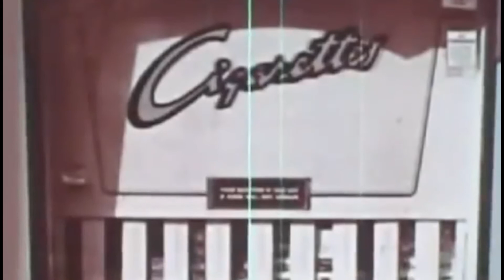Stillfire Bellows- "Kudos To You" official music video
"Kudos To You" is the first single off our ep "Prophets & Postcards" on Acoustic Fury Records!!